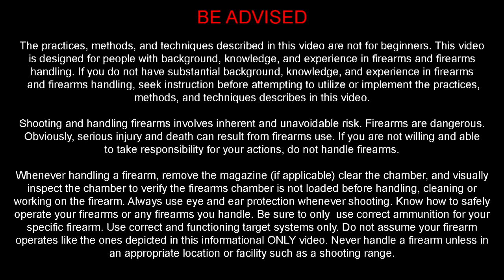Tactical U Firearms Instructors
Tactical U Firearms Instructors Stephen L Cohen and Mel Becena moving on some steel.

Law Enforcement Certified Firearms Instructors servicing South Florida.